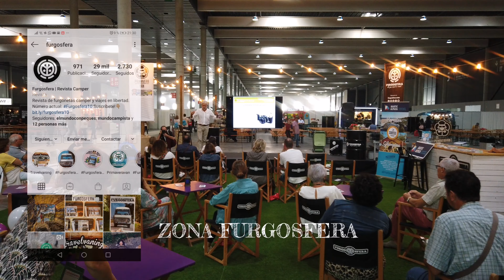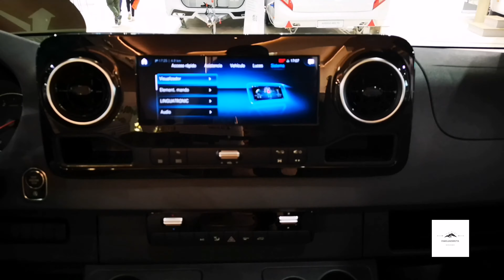Salón Barcelona Caravaning 2019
Escapada Exprés